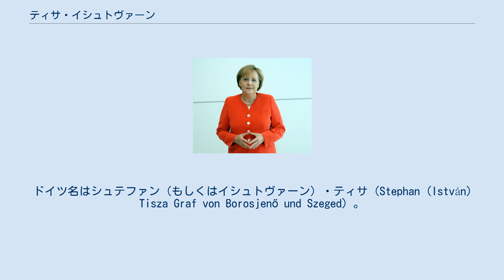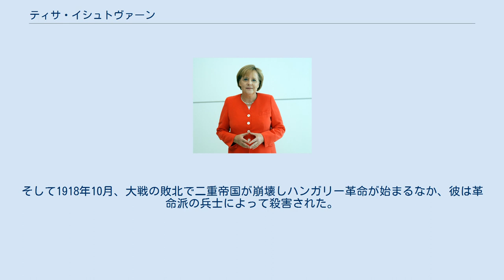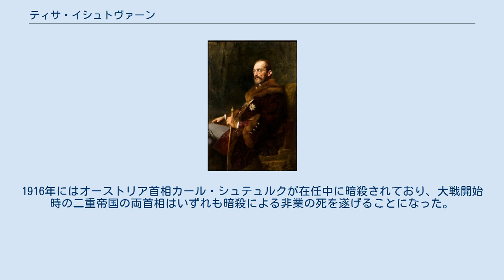ティサ・イシュトヴァーン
ティサ・イシュトヴァーン伯爵（ハンガリー語: Szegedi és borosjenői gróf Tisza István、1861年4月22日 - 1918年10月31日）はハンガリーの貴族・政治家。
2度にわたりオーストリア＝ハンガリー二重帝国のハンガリー王国首相を務め、特に再任時には第一次世界大戦開戦に立ち会った。
ドイツ名はシュテファン（もしくはイシュトヴァーン）・ティサ（Stephan (István) Tisza Graf von Borosjenő und Szeged）。
 1861年、ハンガリーの大地主貴族で15年にわたって首相を務めたティサ・カールマーンの子としてペシュトに生まれた。
1887年に国会議員になって以降、オーストリアとのアウスグライヒ体制とドイツとの同盟関係を維持すべく努力し、保守派政党である国民労働党を率いて父カールマン引退後のハンガリー政治を20年余りにわたって指導した。
1903年11月3日、ハンガリー王国首相に任命されたが、選挙での与党の敗北により1905年6月18日に辞任、ついで1912年から下院議長を務めたのち、1913年6月10日に首相に再任された。
 ティサは保守派の首相としてあらゆる改革を拒否し、1914年8月の第一次世界大戦勃発に際しては、当初オーストリア＝ハンガリーの参戦に慎重であったが、結局賛成した。
1916年、皇帝（およびハンガリー国王）に即位したカール1世により（ハンガリーでの）普通選挙制施行などの改革が提案されるとこれを拒否して対立、1917年6月15日に首相を解任された。
そして1918年10月、大戦の敗北で二重帝国が崩壊しハンガリー革命が始まるなか、彼は革命派の兵士によって殺害された。
1916年にはオーストリア首相カール・シュテュルクが在任中に暗殺されており、大戦開始時の二重帝国の両首相はいずれも暗殺による非業の死を遂げることになった。